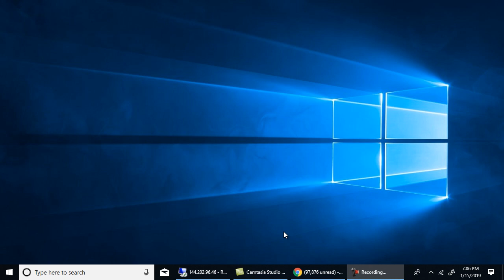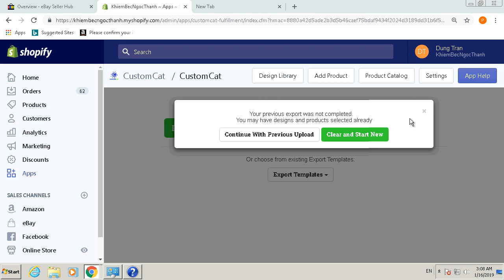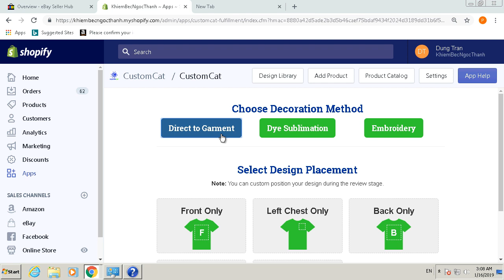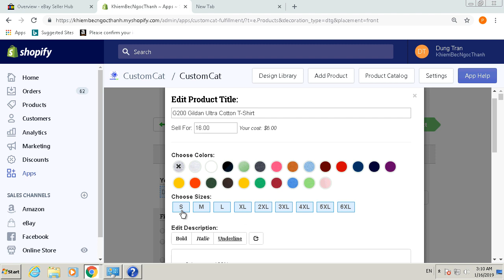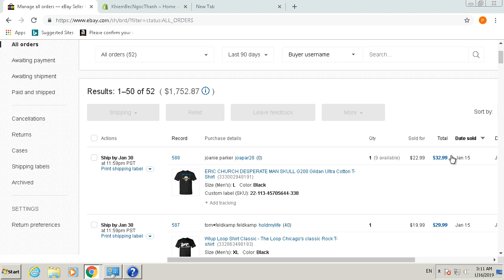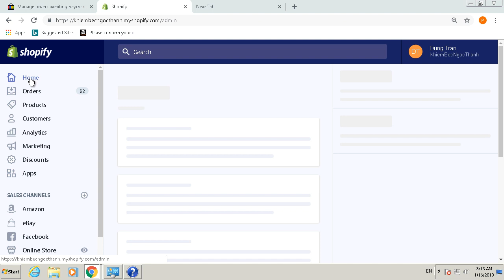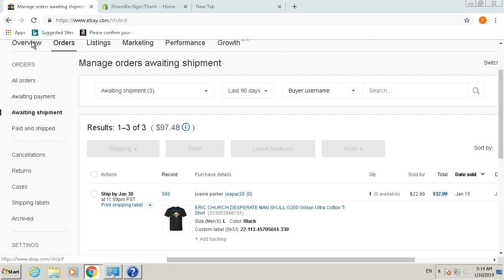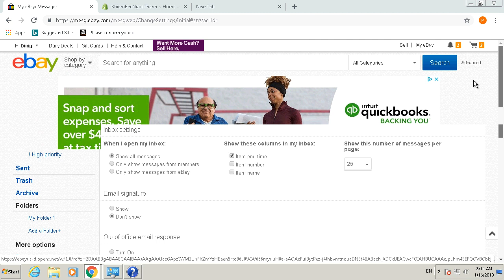Making usd 1,500/Month by Selling POD T-Shirts on My Ebay Account